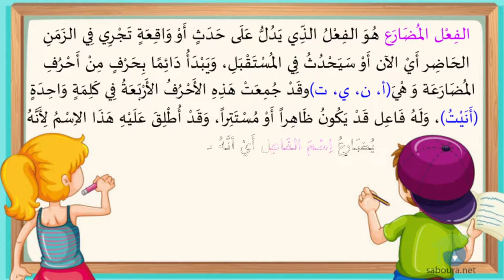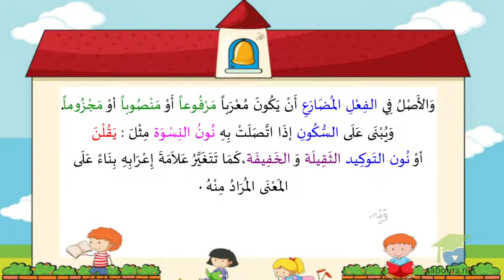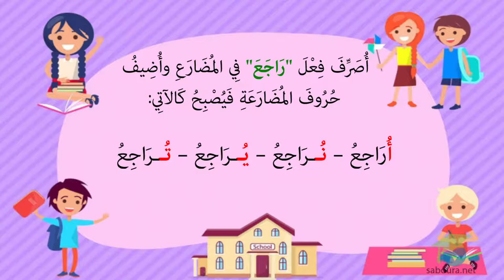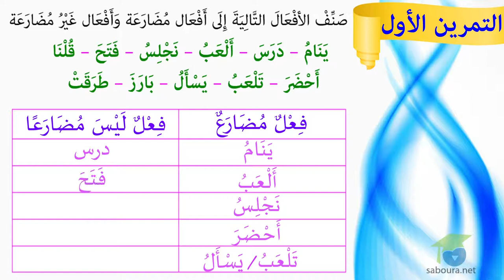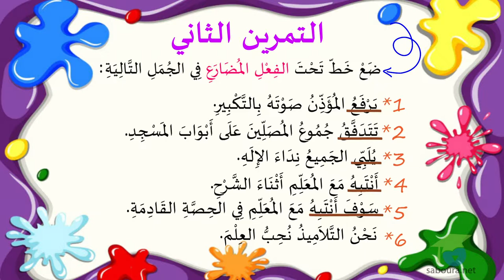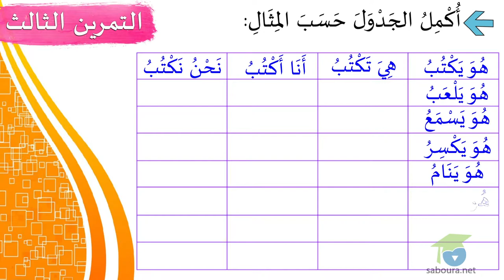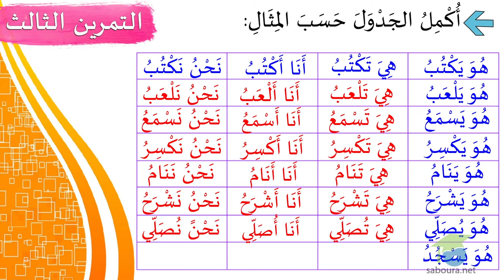الفعل المضارع الجزء الأوّل